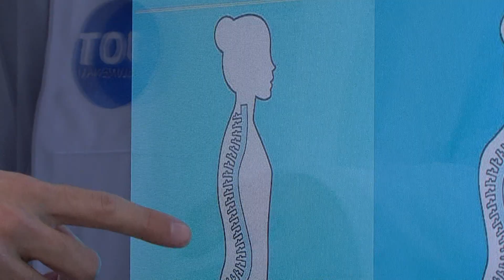Cuidado com o peso que seu filho carrega na mochila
Com a volta às aulas em fevereiro, o movimento nas lojas de materiais e acessórios escolares aumenta.